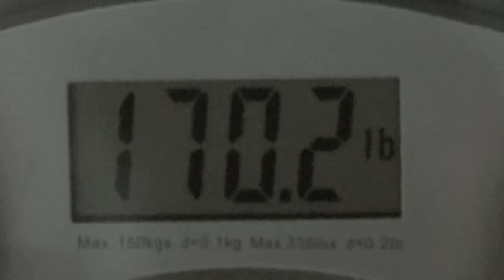My 170 to 155 Weight Cut Challenge 2 hours, 6 pounds Weight Cut